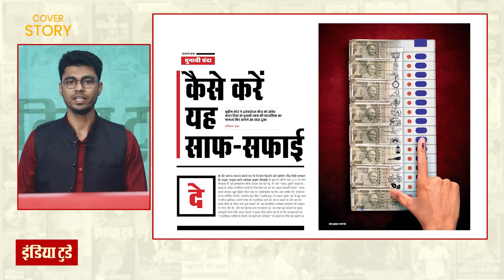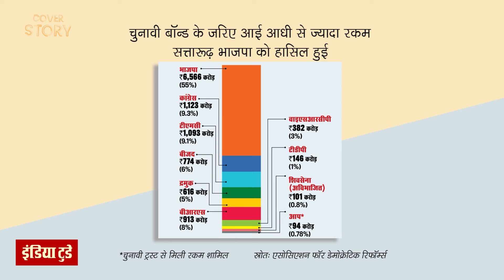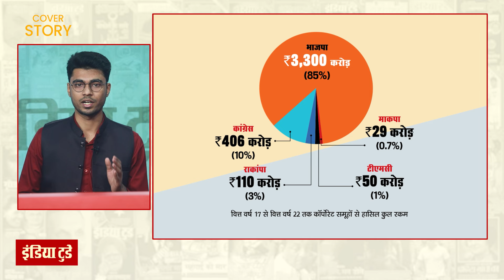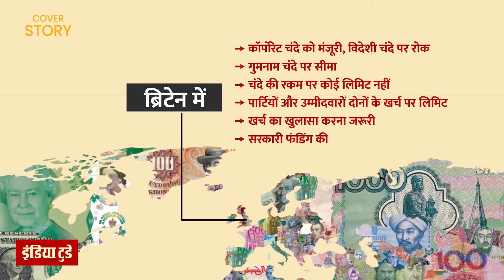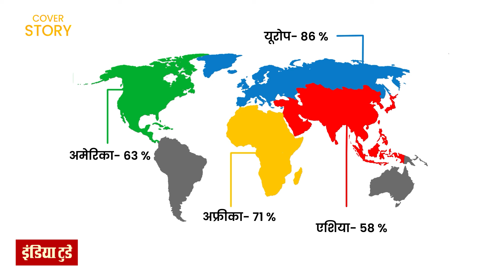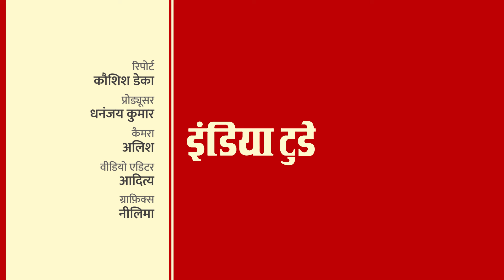Cover Story | America में सरकार देती है चुनाव लड़ने का पैसा? India से अलग व्यवस्था | Elections 2024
Lok Sabha Elections are going on in India and political parties from BJP to Congress, TMC and AAP have left no stone unturned in using all their resources. It goes with saying that Election in Indian takes a lot of money, and that money for major political parties come from Donations. But what is the system in other countries like America, Canada, Brazil and Britain? Through this cover story, understand election funding system of global politcs, as well as India.

ये है इंडिया टुडे हिंदी यूट्यूब चैनल. यहां आपको मिलता है इंडिया टुडे हिंदी मैगज़ीन का कंटेंट विज़ुअल अवतार में. खबरें, इंटरव्यू, फीचर्स औैर ओपिनियन आपकी अपनी भाषा हिंदी में. जुड़िए इंडिया टुडे हिंदी यूट्यूब चैनल से.

Welcome to India Today Hindi Channel. The India Today Hindi is all about News, views, opinions, interviews and much more. Everything in the language you love.